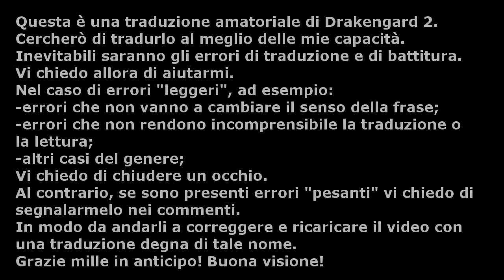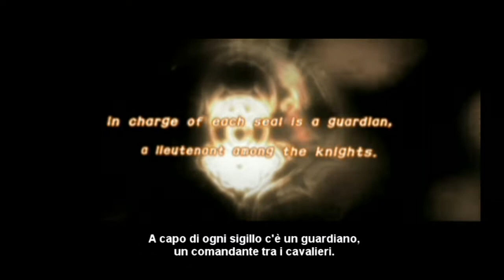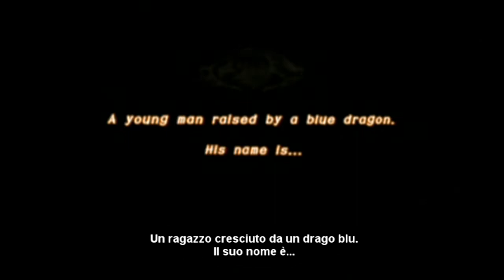Drakengard 2 [PS2 - SUB ITA] Episodio 1: Nowe!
Iniziamo Drakengard 2! Chi è Nowe?
Registrato direttamente da PS2.

Ho aperto anche un pagina Instagram, per chi volesse seguirla, dove condivido a cosa gioco nel tempo libero e quali giochi recupero o che mi piacerebbe portare.

Se vi piacciono queste traduzioni e volete aiutarmi a far crescere il canale e a migliorare le risorse hardware e software per i prossimi video, vi lascio qui il link per le donazioni:
Se volete, lasciatemi scritto un nome da poter ringraziare in coda ai prossimi video in uscita.
Le donazioni verranno utilizzate esclusivamente per migliorare l'attrezzatura a disposizione e per poter portare maggiori contenuti. Grazie di cuore!

Come sempre mi impegnerò al massimo nel tradurre questo contenuto.
Ovviamente non sarà una traduzione letterale nel caso in cui la frase non avesse senso. Vi chiedo, per gli errori di traduzione, che sicuramente ci saranno, di segnalarli nei commenti, così da poterli correggere e ricaricare in seguito i video con una traduzione degna di tale nome. Lo stesso vi chiedo per gli errori di battitura. Vi ringrazio in anticipo! Buona visione!